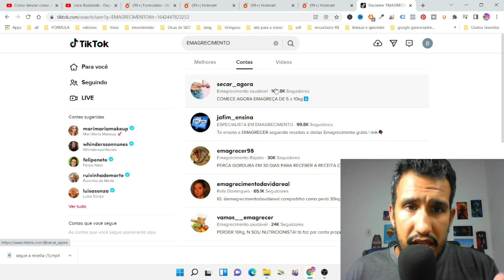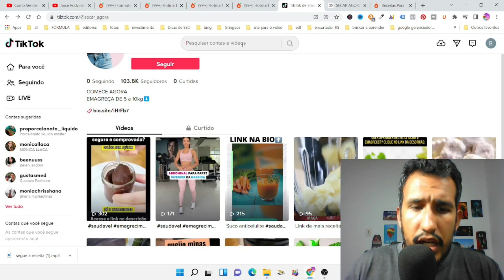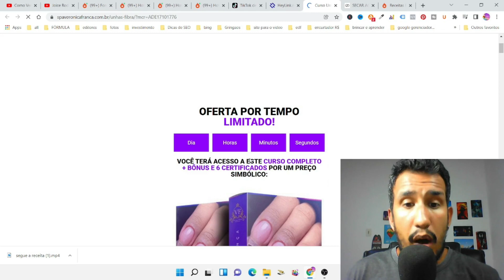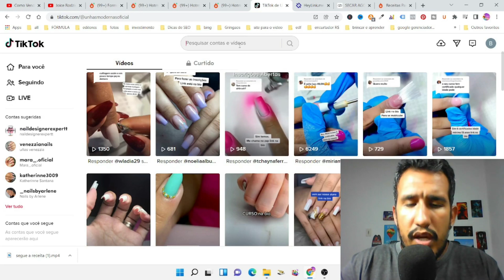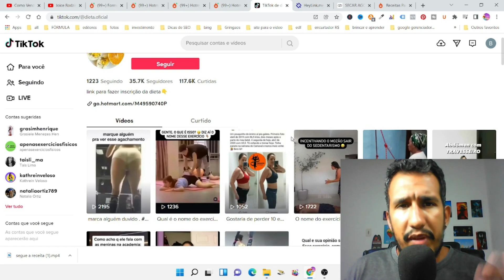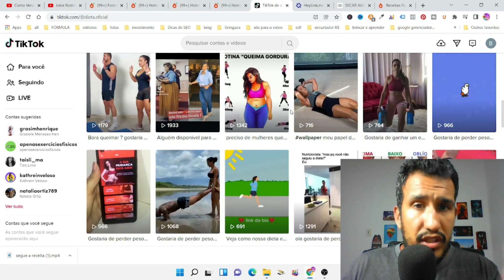COMO VENDER NO TIKTOK COMO AFILIADO [PASSO A PASSO COMPLETO]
Aprenda de uma vez por todas de Como vender no Tiktok Como Afiliado✅[Recomendado]

✅HOTMART: Como FAZER A PRIMEIRA VENDA COMO AFILIADO NA HOTMART (PASSO A PASSO PARA GANHAR DINHEIRO)

E aê tudo tranquilo? Nesse vídeo eu mostro o passo a passo completo de como vender no tiktok como afiliado. Você vai saber todas as formas de ganhar dinheiro no tiktok e vender como afiliado sem aparecer, sem criar conteúdo e só com o seu celular.

Tiktok é a melhor plataforma para vender no orgânico atualmente... o tiktok para afiliados é uma estratégia secreta de vendas online que se você aplicar o passo a passo de como ganhar dinheiro no tiktok como afiliado, você terá resultados... vai conseguir fazer a sua primeira venda como afiliado no tiktok.

Uma das maiores dúvidas dos afiliados iniciantes é que se é possível Ganha dinheiro no Tiktok Como afiliado, sim é possível e alguns afiliados tiktok  estão ganhando dinheiro na internet.

Veja o passo a passo de como vender no tiktok como afiliado, essa é uma ótima maneira de monetizar o tiktok.

00:00 - Como vender no tiktok
00:53 - Se Inscreva no Canal
01:52 - Passo a Passo para Ganhar Dinheiro no Tiktok
02:34 - Como Vender no Tiktok Como Afiliado

MPORTANTE!!!

Ao abordar questões sobre ganhar dinheiro/Marketing Digital e estratégias para empreender online, eu, Pedreriq, faço todos os esforços para aumentar suas chances de sucesso como empreendedor digital.

Porém, é impossível garantir que você terá sucesso usando qualquer uma das minhas ideias, técnicas, estratégias e recomendações. Para você ganhar dinheiro você precisa fazer acontecer.

Quaisquer declarações descritas canal, conteúdos e ofertas são simplesmente minha opinião e, portanto, não são garantias ou promessas de desempenho.

O fracasso só existe para quem desiste 💪